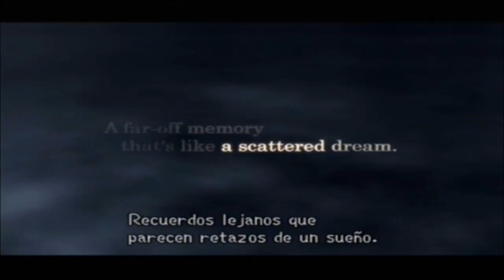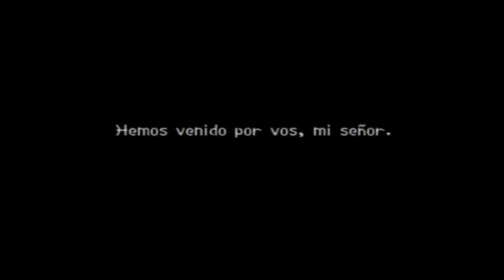Kingdom Hearts 2 Walkthrough - Villa Crepúsculo - Primer día - PEDAZO INTRO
¡ATENCIÓN! ¡Si me sigues en Twitter no te perderás NADA!